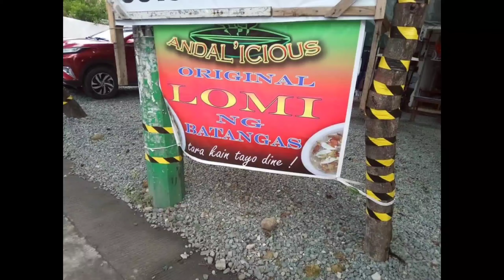ANDAL'ICIOUS LOMI NG BATANGAS|AFFORDABLE 4 EVERYONE